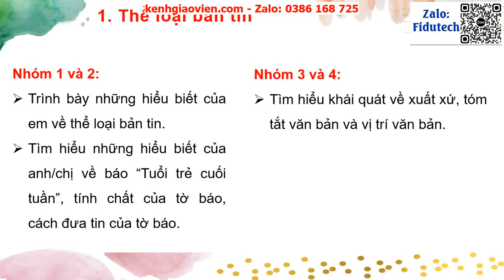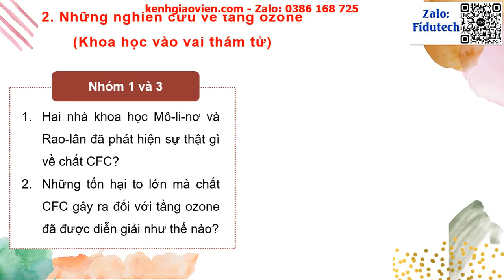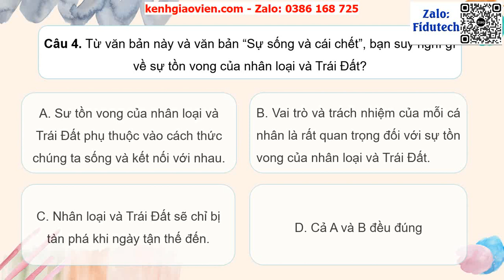Giáo án powerpoint bài 8.3: Phục hồi tầng ozone hiếm hoi | GA điện tử Ngữ văn 10 KNTT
Phía trên là giáo án Powerpoint hay còn gọi là giáo án điện tử, giáo án trình chiếu bài 8.3: Phục hồi tầng ozone hiếm hoi | Sách ngữ văn 10 kết nối tri thức. Giáo án được làm với phong cách: hiện đại, đẹp mắt để tạo sự hứng thú cho học sinh.